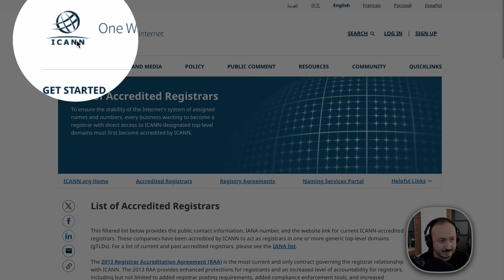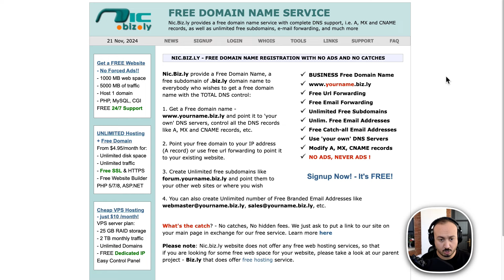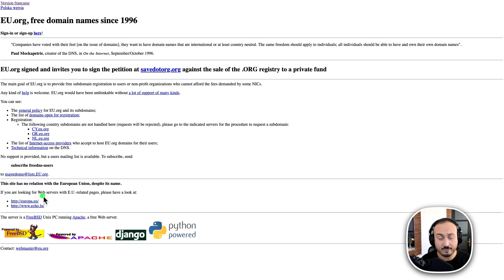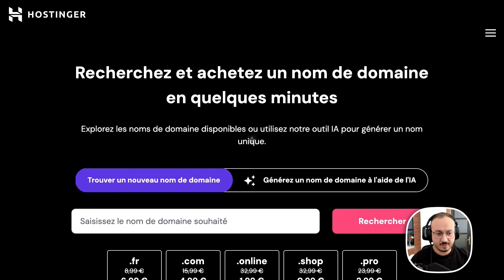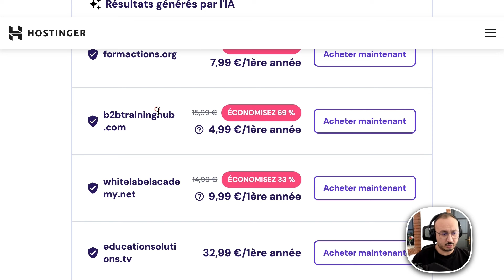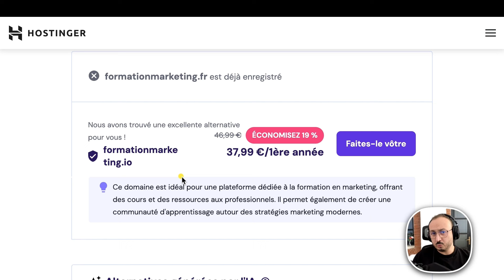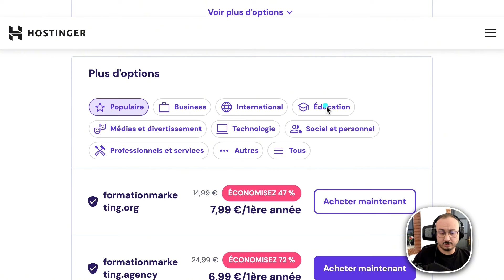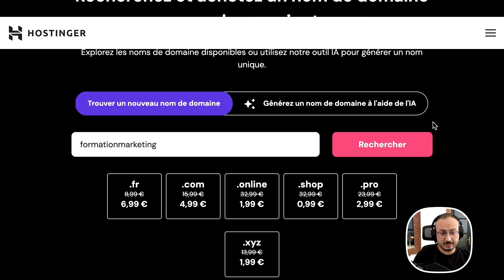Hackez le Web : Obtenez Gratuitement Votre Nom de Domaine! Méthode Simple et Rapide!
👉 Bénéficiez de 10% de remise +3 mois Gratuits avec le code DRFIRAS

Dans cette vidéo, découvrez comment sécuriser gratuitement votre propre nom de domaine! 🌐✨

Vous pensez que créer un nom de domaine coûte cher ? Détrompez-vous! Je vous guide à travers des méthodes simples et légales pour obtenir un nom de domaine sans dépenser un centime. Que vous lanciez un blog, une boutique en ligne, ou juste une page personnelle, avoir votre propre domaine est le premier pas vers une présence marquée sur Internet.

Au programme :

Pourquoi choisir un bon nom de domaine?
Outils et sites pour obtenir un domaine gratuit
Conseils pour sélectionner le nom idéal
Pièges à éviter lors de l'enregistrement

Rejoignez notre communauté en ligne :

Consultez notre site pour plus de conseils : [Insérer le lien du site web]